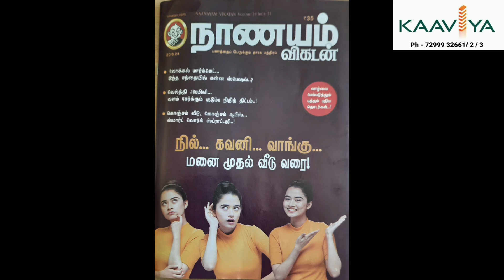Ready villas near pallavaram for sale! kaaviya homes | villas nr kundrathur!..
Ready 3bhk villas with car park, good water, very close to 400 ft outer ring road, airport.
Sizes available,
land area - 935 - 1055 sft, built up area -  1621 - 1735 sft, budget - Rs.1.35 to 1.5cr plus other charges.
also available villas & flats in kattupakkam, chromepet, thiruneermalai.
Jagadeesh
Our Kaaviya homes mission is to create 1111+ happy home owners!